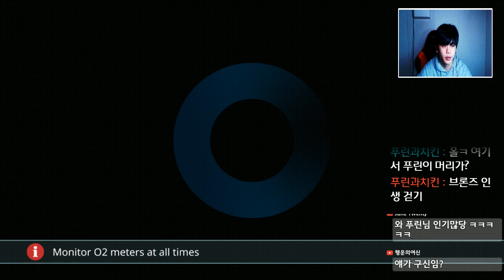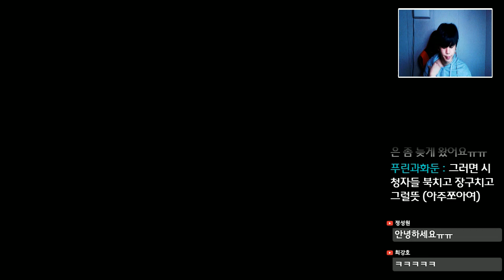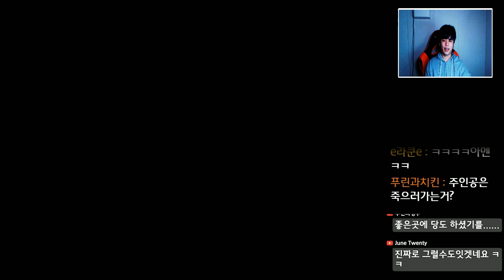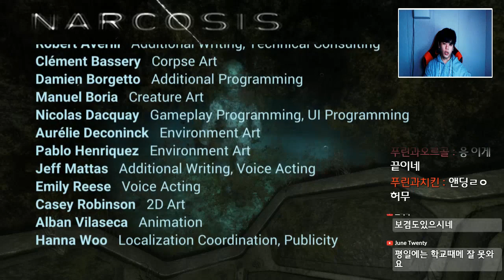나르코시스 3화 엔딩] 심해의 공포를 느껴보자 [공포게임] -푸린-